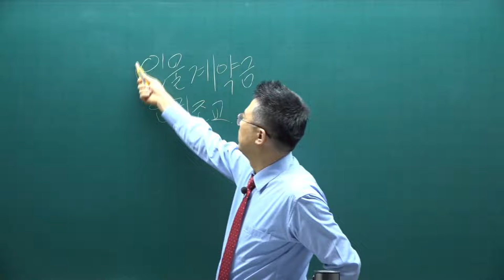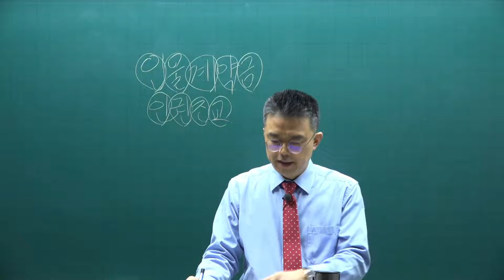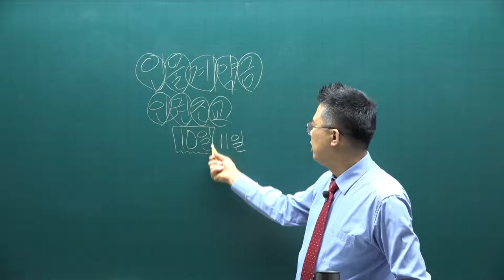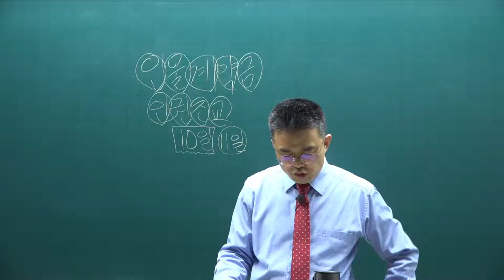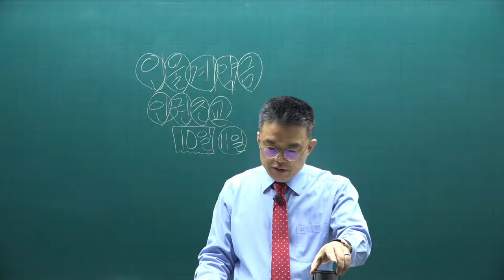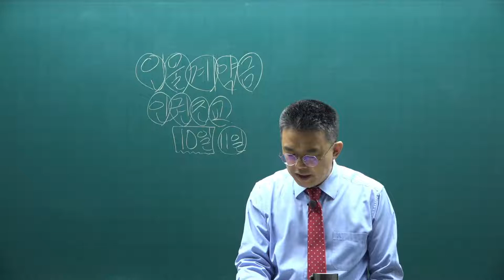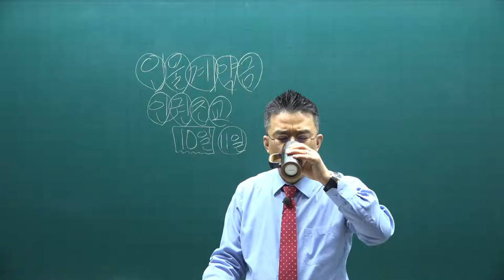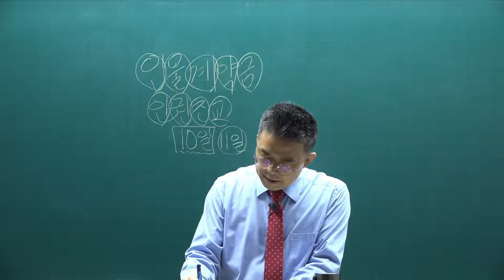[공전무] 2021년 공인중개사 중개사법 기본이론 37강